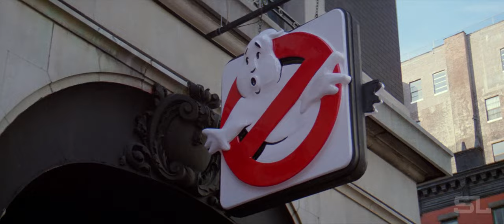Ghostbusters | (Fan-Made) Modern Trailer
Video: Ghostbusters

Audio: Ghostbusters Theme Epic Version, Ghostbusters Afterlife Trailer Track